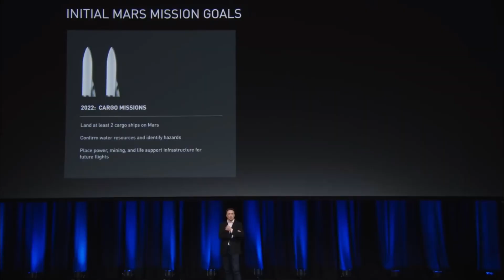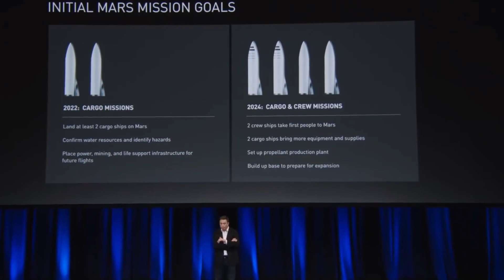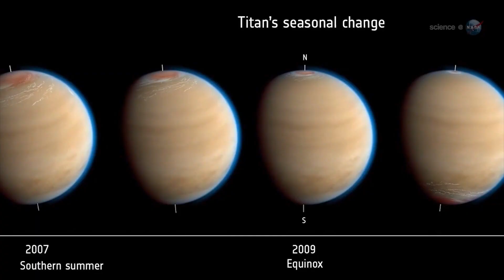Top 10 Future Biggest Space Mission of the Next Decade | Information Forge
In This Video We will show you The biggest space mission in the next 10 years.Hope you enjoy this video.
01.NASA Mission to Mars- launch 2030s
02.NASA Dragonfly Mission- Launch 2026
03.Breakthrough Starshot Mission- Launch 2036
04.NASA Revisits the Moon- Launch 2024
05.Asteroid Redirect Robotic Mission- Launch 2021
06.SpaceX’s Tourism Trip- Launch 2023
07.China’s Third Space Station- Launch 2022
08.SpaceX Mars Mission- Launch 2022
09.The Indian Space Mission- Launch 2022
10.James Webb Telescope- Launch 2021